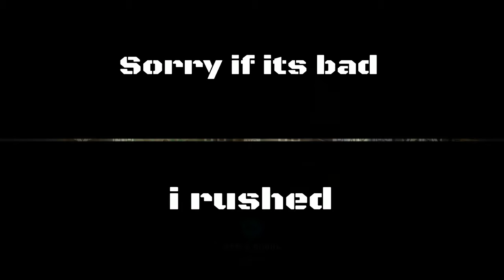September Best Moments